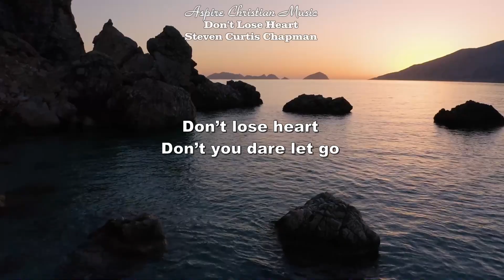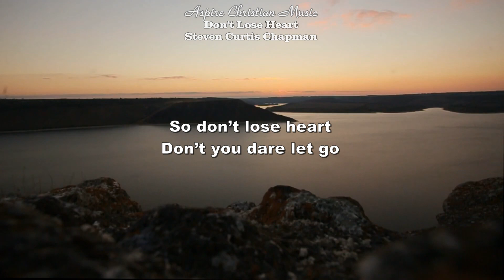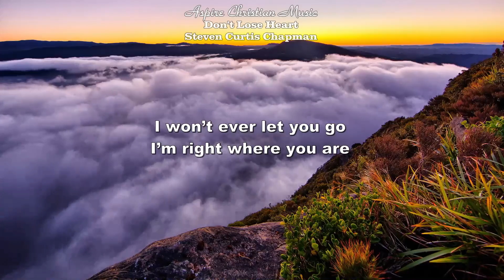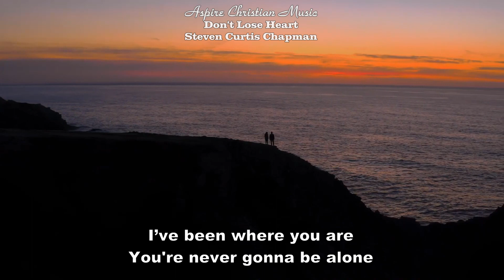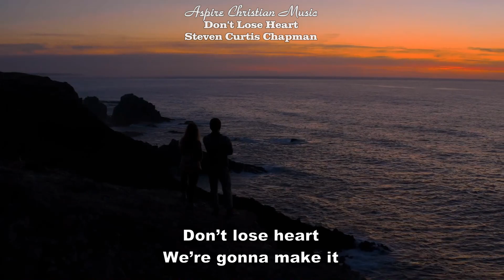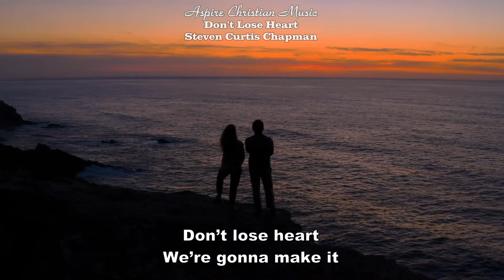Don't Lose Heart - Steven Curtis Chapman [Lyric Video]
“Don’t Lose Heart” is a new song by Steven Curtis Chapman.  Can we all use some encouragement?  I know that I can, and this song really hit the spot for me today.  My thanks to Steven Curtis Chapman and all of his team and associates for this song that brought a little cheer and encouragement to my life today!

If you enjoy the music, please share the song on your Facebook, Instagram, Twitter and other social media accounts.  Also, please support the artists by purchasing their songs through your favorite music store or app.

Alexa: Ask Alexa to “follow Steven Curtis Chapman on Amazon Music”

Rights to:
Steven Curtis Chapman
Songwriters: Steven Curtis Chapman, Bryan Fowler, Micah Kuiper
Chappy Campers Music (BMI) (admin by BMG Rights Management (US) LLC); REWOLF / StereoVision Publishing / So Essential Tunes (SESAC) (admin at EssentialMusicPublishing.com)